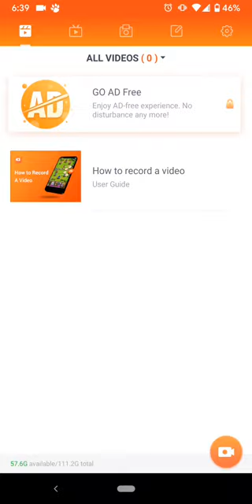People watching me?? Call of duty mobile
First video trying out to see if I wanted to do this. A quite fun game.